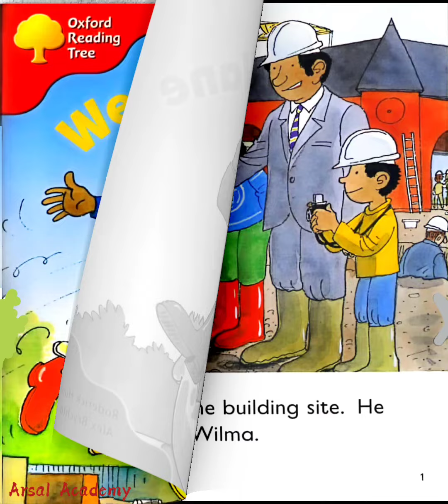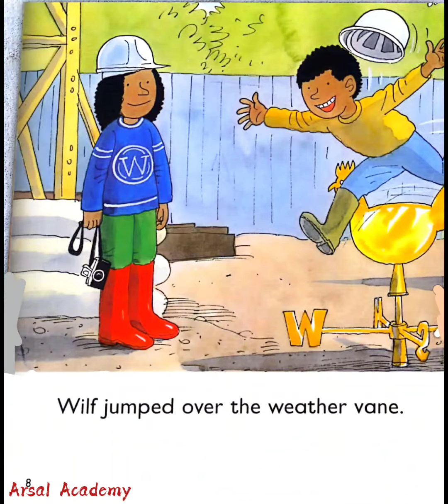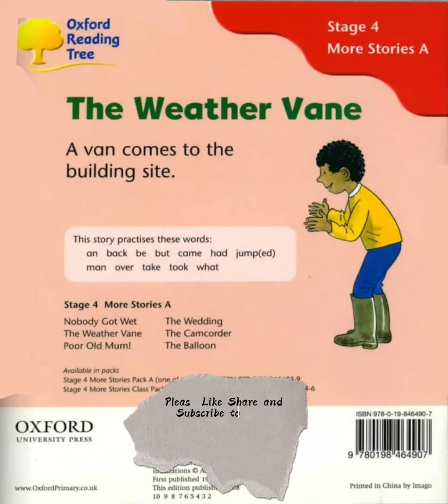The Weather Vane Oxford Reading Tree Stage 4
The Weather Vane
In the sky, it spins without refrain,
Guiding us through wind and rain,
With every gust, it will explain,
The dance of nature, The Weather Vane.

In this video:
• Dad takes Wil and Wilma to a building site to look at a crane.
• A van with a Weather Vein on the back arrives at the site.
• Dad gets an idea and Wil jumps over the Weather Vein.
• The Weather Vein ends up on the roof, and they take a photograph.
• Biff comments on the tall story, but Wil shows a photograph as proof.

the weather vane oxford reading tree
oxford reading tree the weather vane
the weather vane story
the weather vane story book
the weather vane storybook by oxford reading tree
the weather vane story book by oxford reading tree
oxford reading tree stage 4
read aloud story books
read aloud stories
oxford reading tree read aloud books
stories in english
english stories
grammar for beginners
learn english through story books
learn english through stories
learn english through read aloud stories
Children's Literature
Weather Adventures
Storybook Magic
Atmospheric Tales
Whimsical Weather
Windy Wonderlands
Weather Wonders
Nature's Narratives
Sky Stories
Fantasy Forecast
Rhyming Rainbows
Cloud Chronicles
Weather Wisdom
Meteorological Marvels
Breezy Bedtime Stories
Sunbeam Serenades
Stormy Sagas
Weather Whispers
Elemental Epics
Skyward Stories